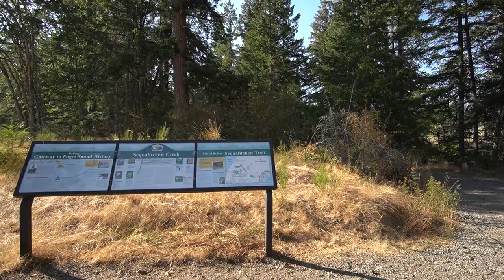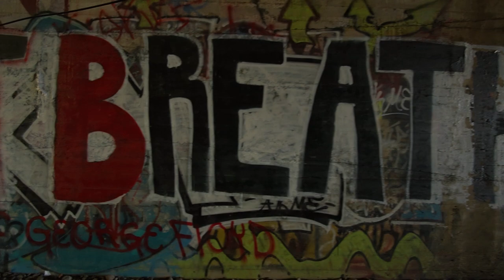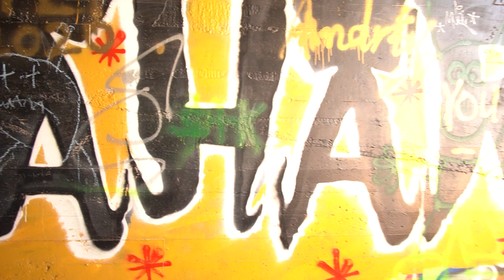Walking at Sequalitchew Creek Trail